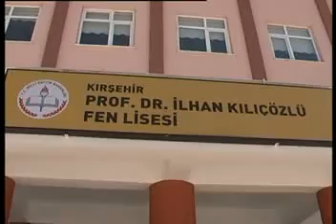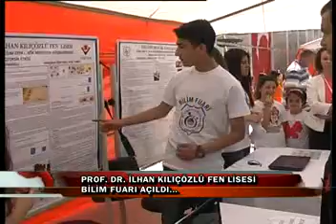FEN LİSESİ FUAR